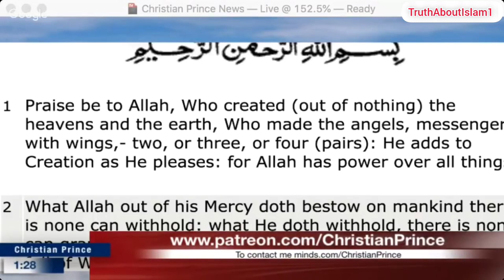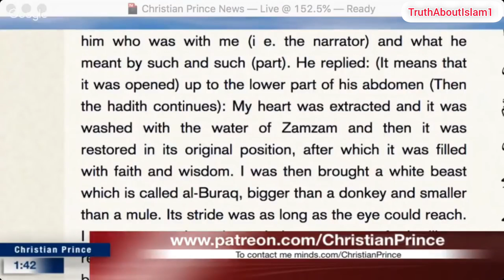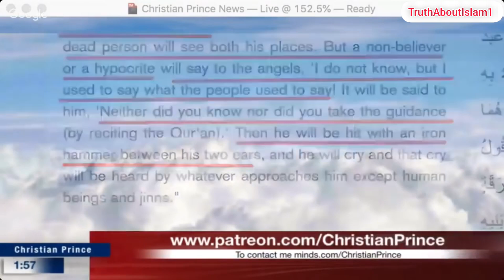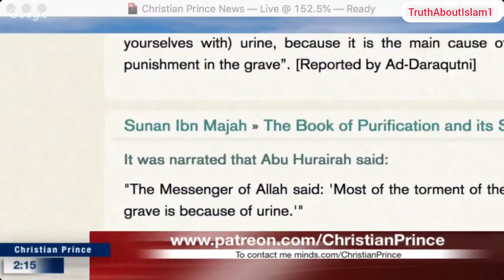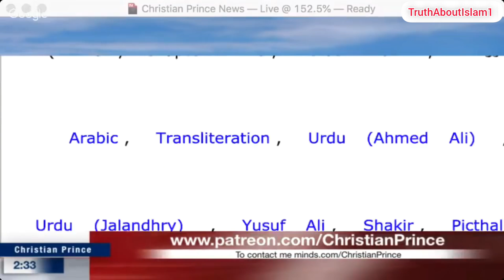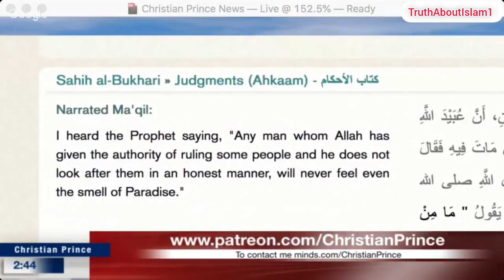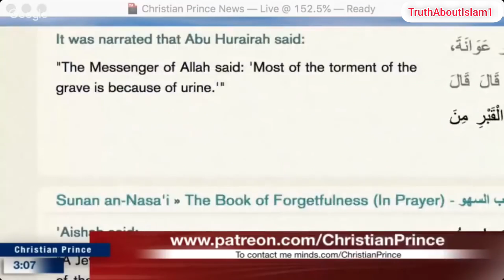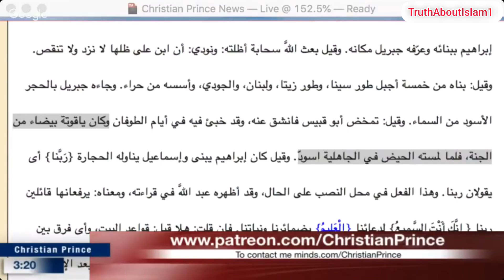🔥DEBATE: Were There 2 Prophets During Muhammad's Time | Christian Prince